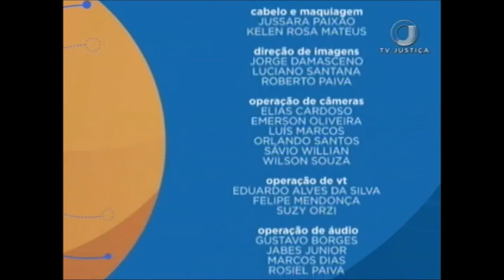Saber Direito Aula - Classificação das Infrações Penais - Aula 4 - (12/10/17)